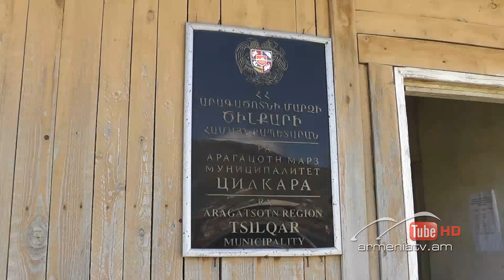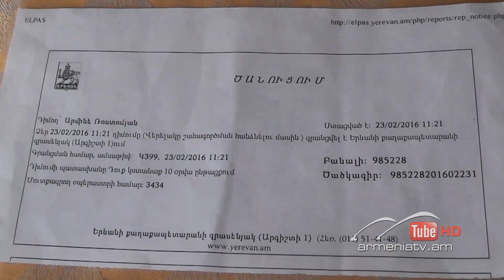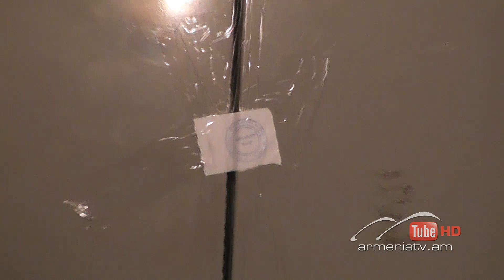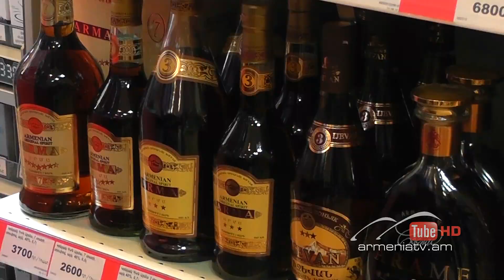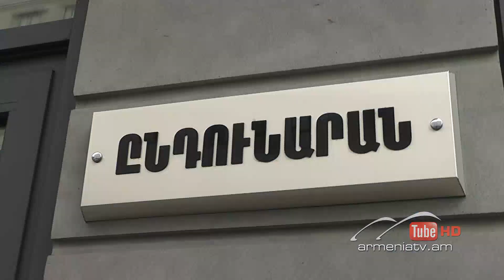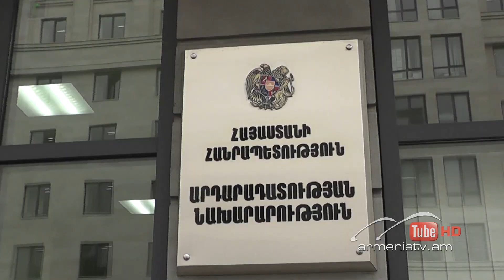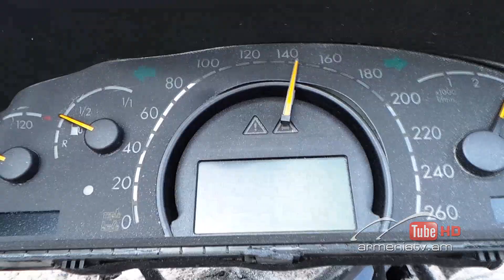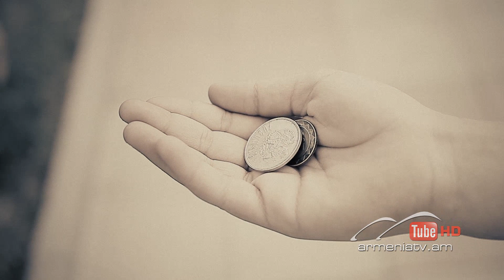Սուր անկյուն 22.04.2018 - Թողարկում 283 / Sur ankyun